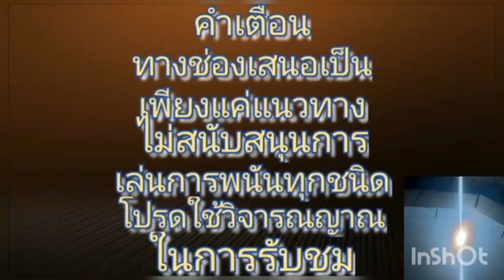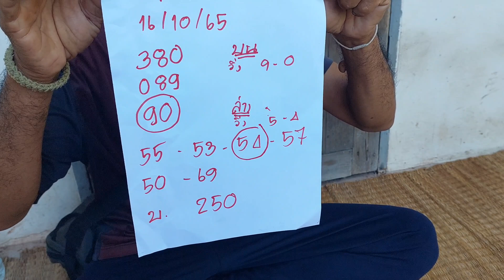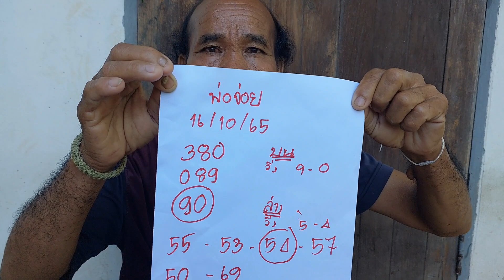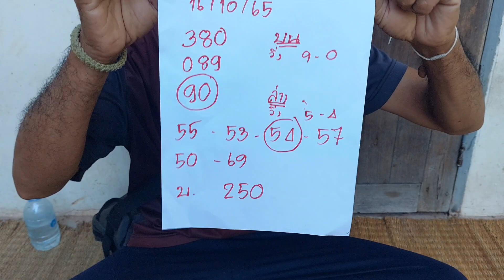พ่อจ่อยปล่อยด่วน แตกเป็นแตก 16/10/65